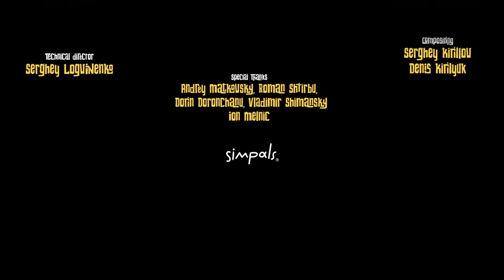Dji Death Sails